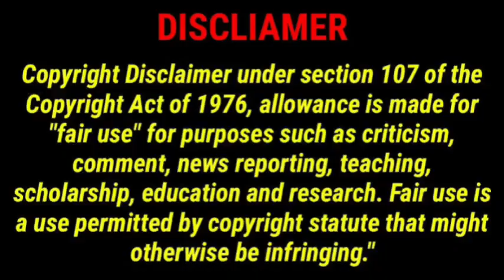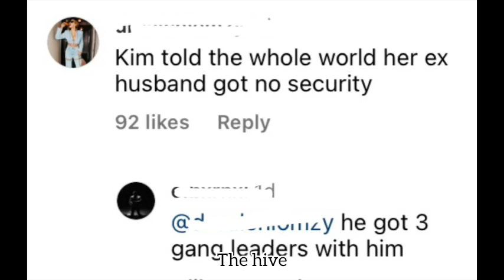Kim Kardashian the reason why Kanye West might be in DANG3R